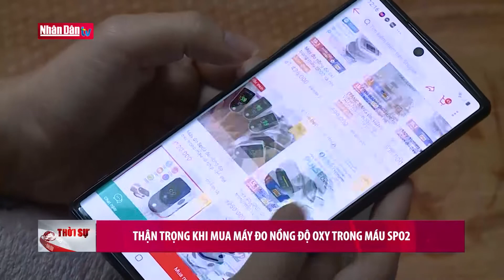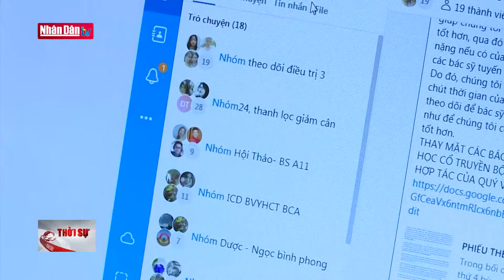Thận trọng khi mua máy đo nồng độ oxy trong máu SpO2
Thận trọng khi mua máy đo nồng độ oxy trong máu SpO2 | Truyền Hình Nhân Dân
1. Dự Báo Thời Tiết Hôm Nay